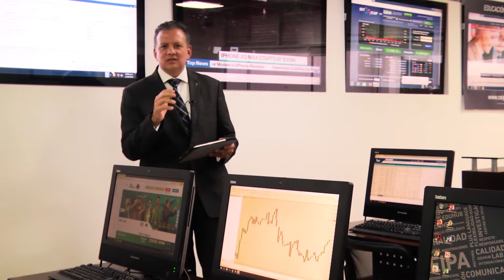Tecnologías de Comunicación e Información en CEIPA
En CEIPA somos pioneros en incursionar con las tecnologías de comunicación e información.